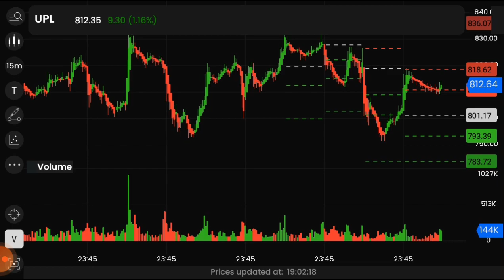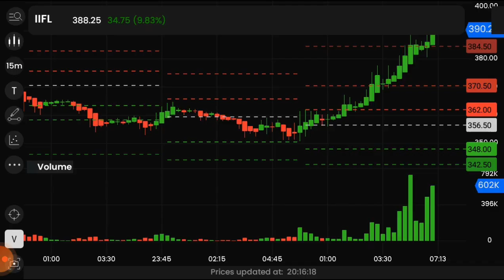Best Intraday Stock For 28 April 2022 (Intraday Stock For Tomorrow)Intraday Trading#bsenseadda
Best Intraday share for 28 April 2022,
 Stocks for tomorrow 28 April 2022,
Intraday stocks for 28/04/2022,
TRADING FOR 28/04/2022,

trade with akhilesh kumar, bse&nseadda